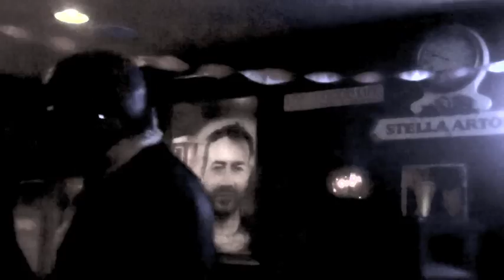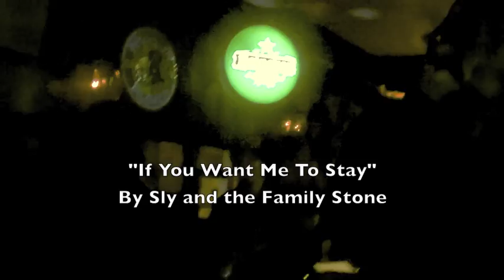The Rotten Beats Bio 1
The Rotten Beats is a group of musicians whose purpose is to entertain the masses through ass-shaking grooves. The Rotten Beats presents concerts, writes songs, beats, and backs up solo artists. With 10+ years in the music business The Rotten Beats have a catalogue of musicians at their disposal. They can put together and lead bands of all sizes. Stay on the look out for shows, downloads, videos and more...